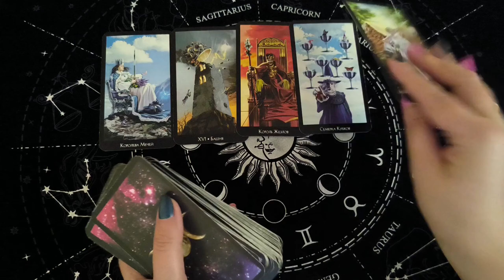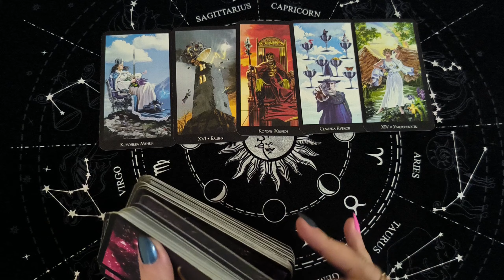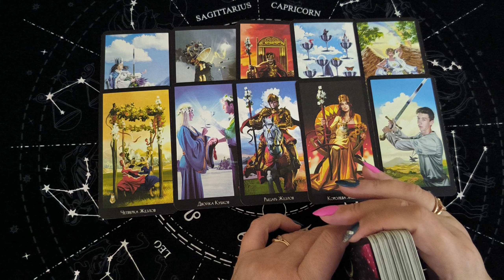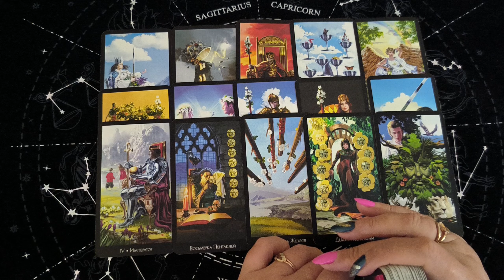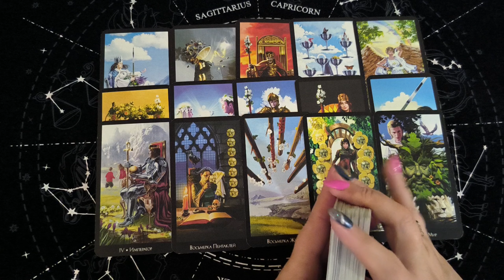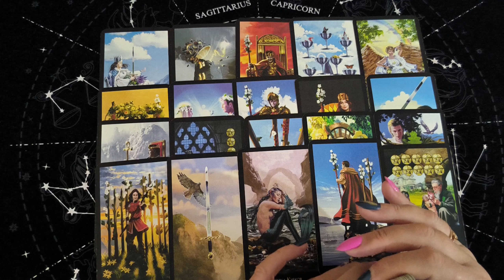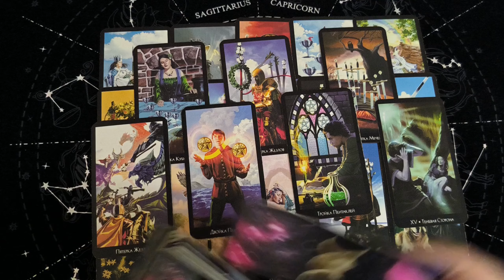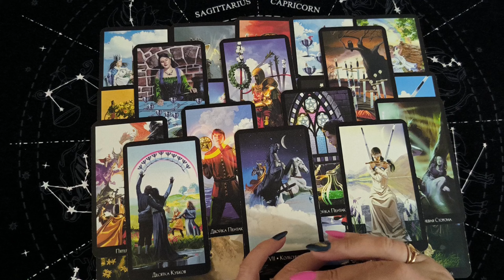💙Таро Для Мужчин💙На Что Обратить Мне Внимание❗️Что Мне Нужно Знать Сейчас❗️Расклад Таро Для Мужчин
Смотрите таро для мужчин. На что обратить мне внимание. Что мне нужно знать сейчас. Расклад таро для мужчин. Карты таро для мужчин. Гадание  таро для мужчин. Таро для мужчин сегодня.